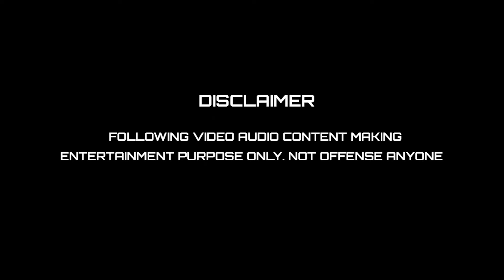H ராஜாவை கிழித்த சுகி. சிவம் I SUKI SIVAM TROLL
amar prasad reddy press meet troll I பத்திரிக்கையாளரிடம் ஒப்பாரி வைத்த ரெட்டி